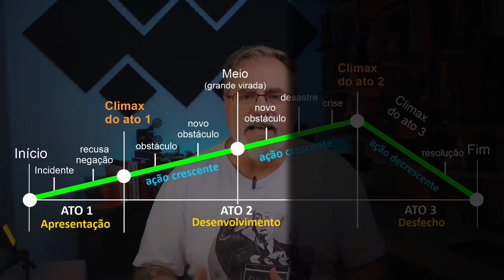NOVIDADE! Vamos lançar uma SÉRIE de ESCRITA CRIATIVA no Canal | Maisvideomundo #177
A série Escrita Criativa é um convite para explorar todo o potencial da sua criatividade e habilidade de escrita. Com dicas práticas e exercícios simples, você aprenderá a construir personagens realistas, criar tramas envolventes, usar a linguagem de forma expressiva, lidar com o bloqueio criativo e muito mais. Mesmo que você já tenha experiência na escrita criativa, encontrará muitas ideias e inspiração para se tornar um escritor ainda mais talentoso. Não perca essa oportunidade de transformar suas ideias em histórias incríveis!

CONHEÇA NOSSOS LIVROS SOBRE CRIAÇÃO AUDIOVISUAL:
Link para o site da editora Summus:

Link para comprar na Amazon

Produzido por
MAISVIDEOMUNDO